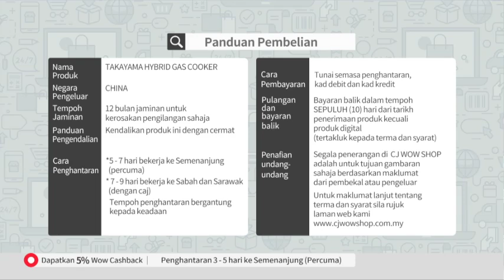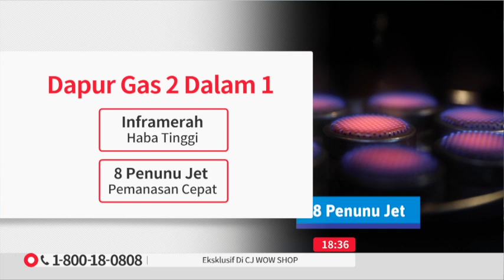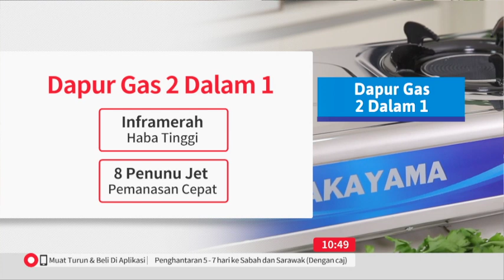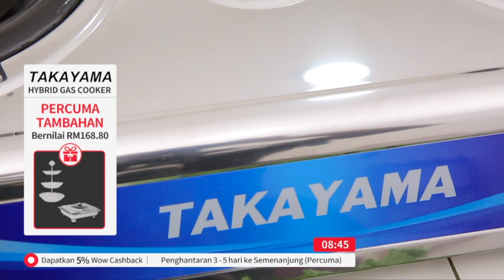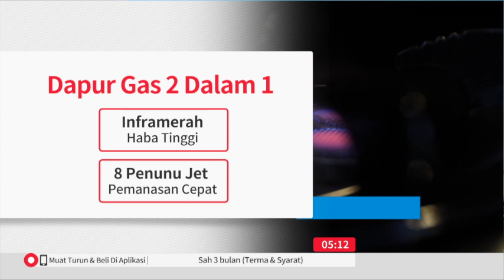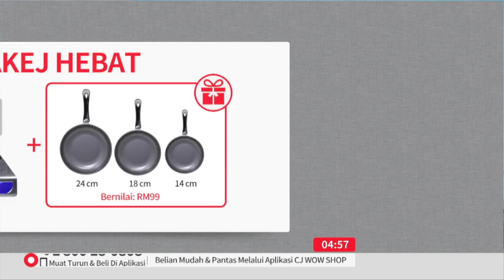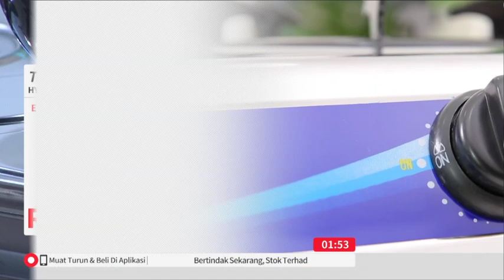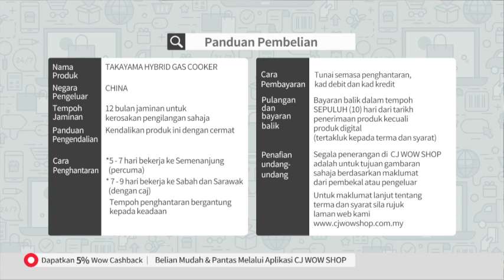TAKAYAMA HYBRID GAS COOKER S18 / TV3 / P5763 / 21 APRIL 2020